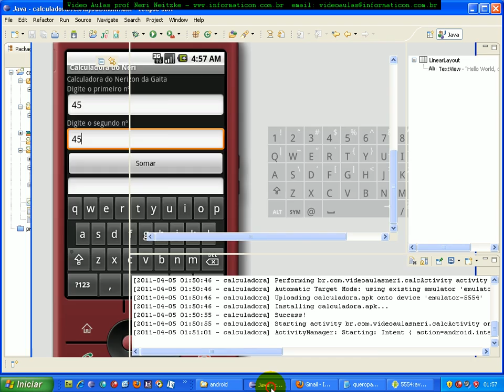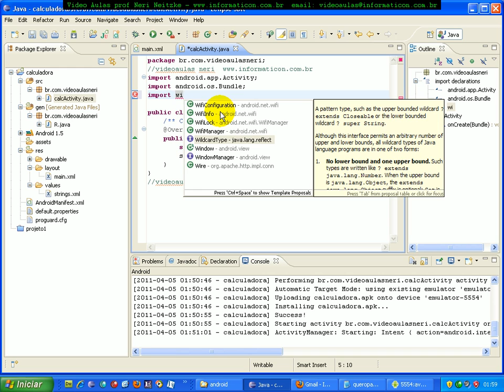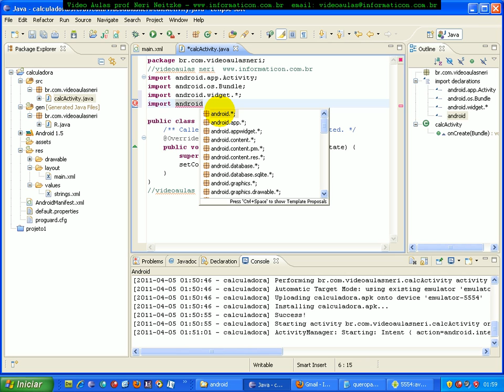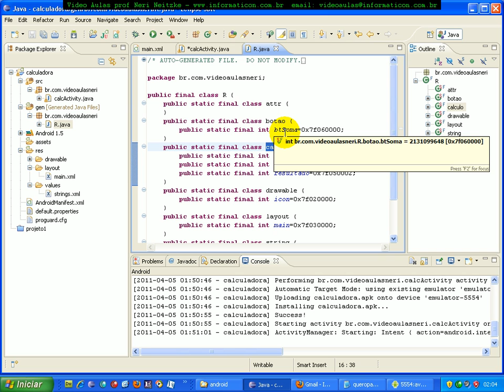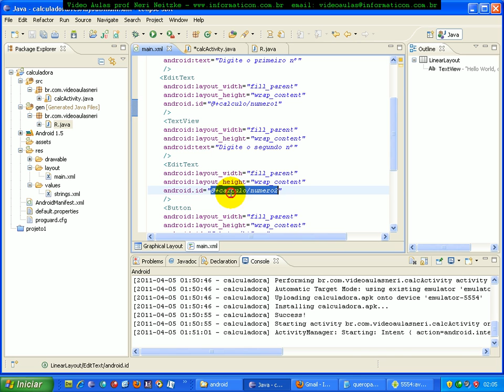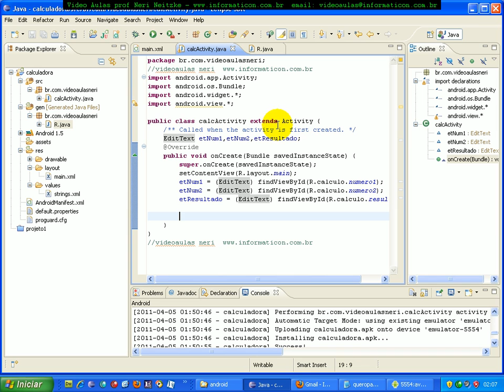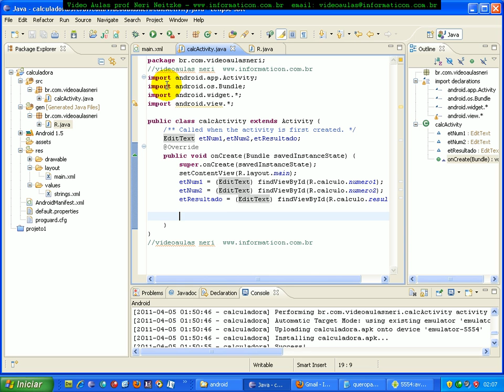aula 3682 android - Implementando no java os Widgets com findViewById